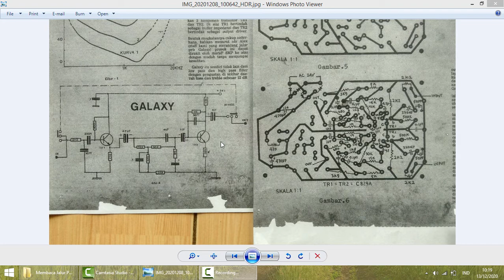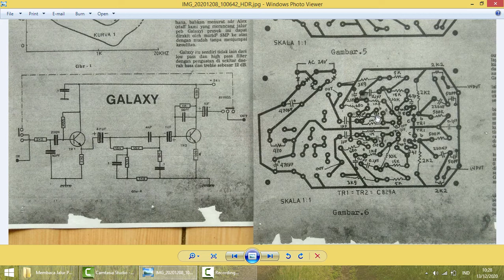Membaca Jalur PCB Berdasarkan Diagram Skematik